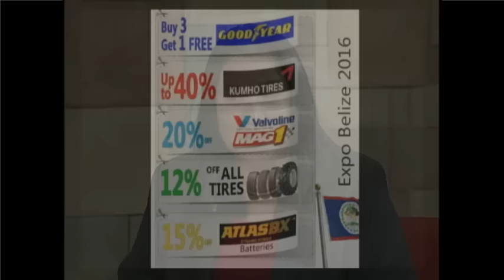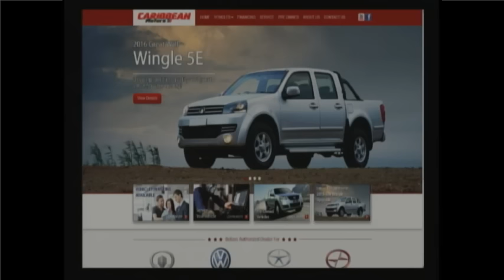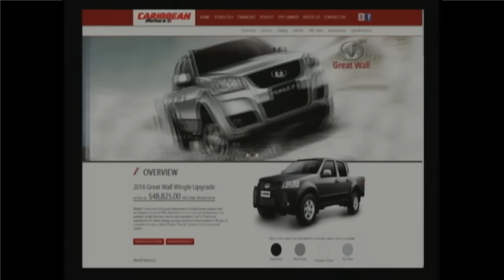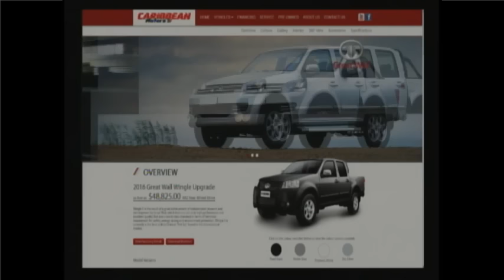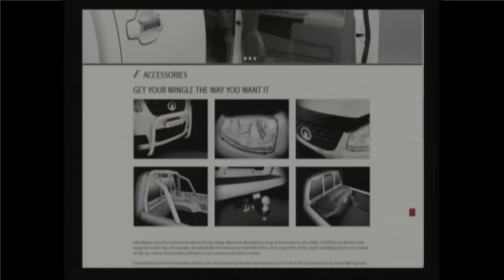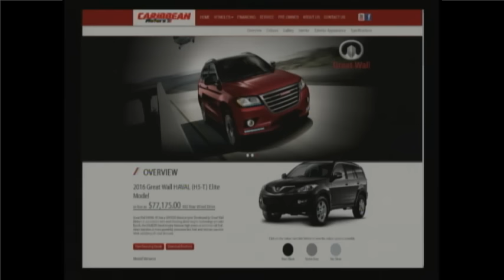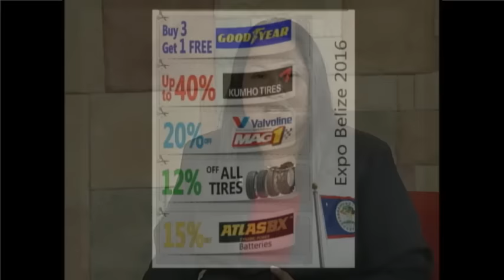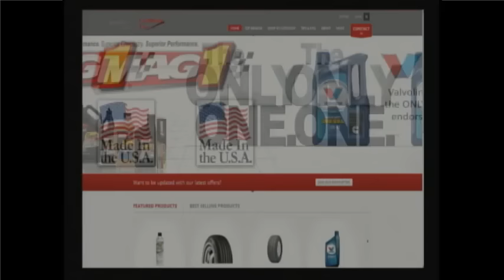Caribbean Tires & Caribbean Motors